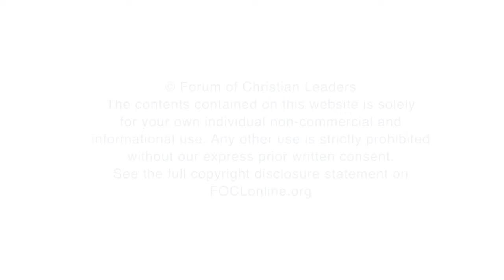How would Kuyper summarise his worldview?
Mateusz Wichary, President, Polish Baptist Church and President, Polish Evangelical Alliance answers the question  "How would Kuyper summarise his worldview?" related to his talk "The Political Theology of Abraham Kuyper" given at the 2018 European Leadership Forum.